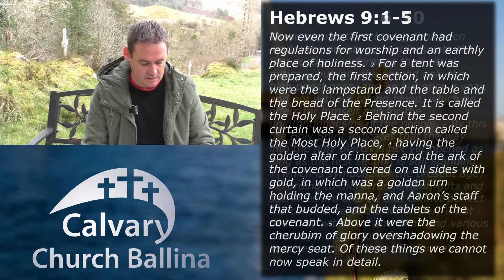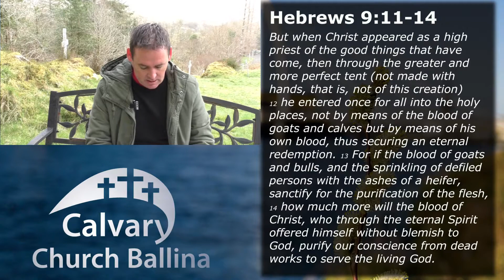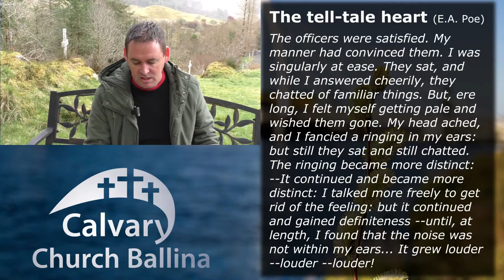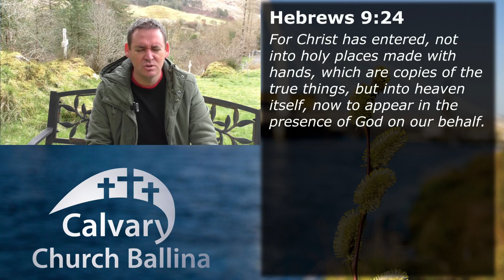Hebrews 9 - Cleansing a Guilty Conscience